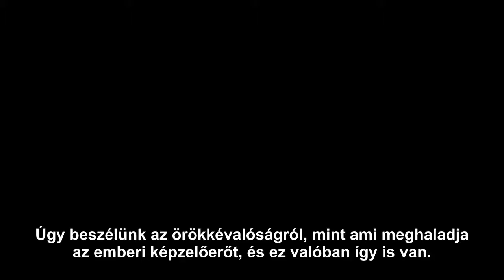Kisláng Jézus Krisztus dicsoségére